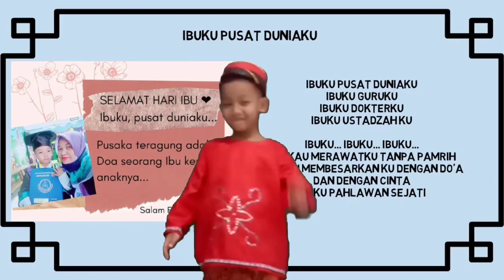Lomba Hari Ibu | Lomba Puisi | Ibuku Pusat Duniaku | fakhry Jauhari ( TK Shafira )